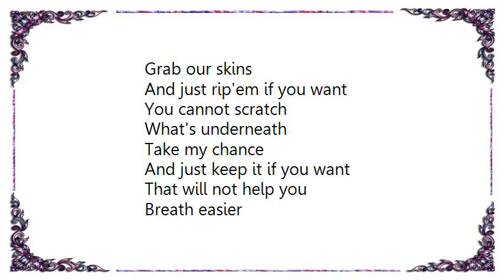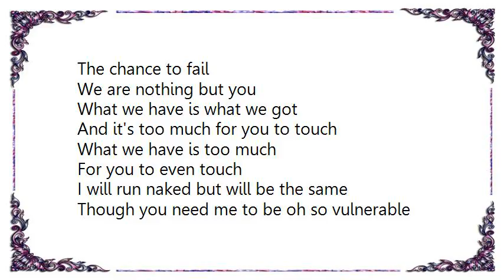Vivid - We Have The Chance to Fail Lyrics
[Lyrics Vivid - We Have The Chance to Fail]
Grab our skins
And just rip'em if you want
You cannot scratch
What's underneath
Take my chance
And just keep it if you want
That will not help you
Breath easier
We are nothing but you

What we have is what we got
And it's too much for you to touch
What we have is too much
For you to even touch, oh no...
So you think
We will stumble or we'll fall

At least we have
The chance to fail

For you to even touch
I will run naked but will be the same
Though you need me to be oh so vulnerable
Wear my naughties just like beauty queens
Wear Armani fleece

We have always been like you
We will always be like you too
We will always be